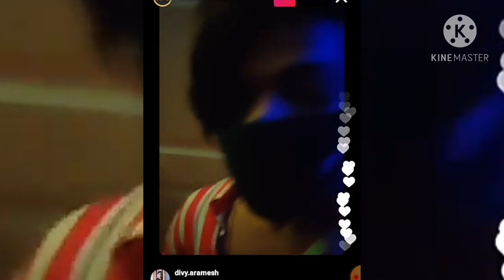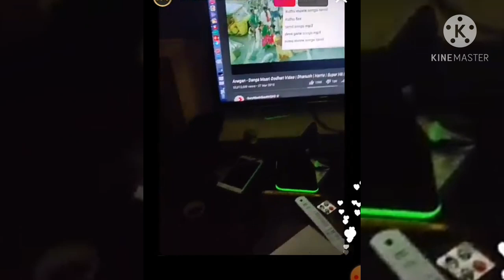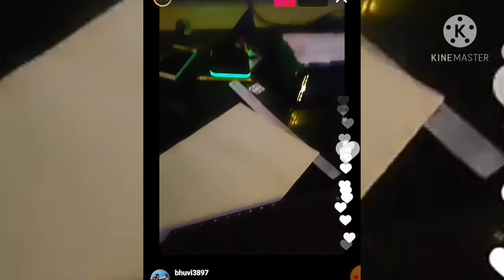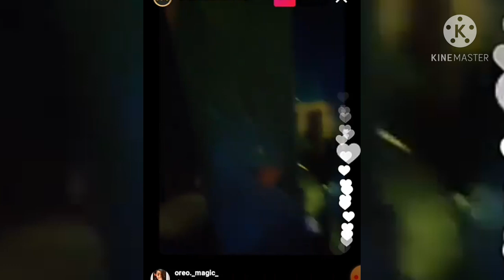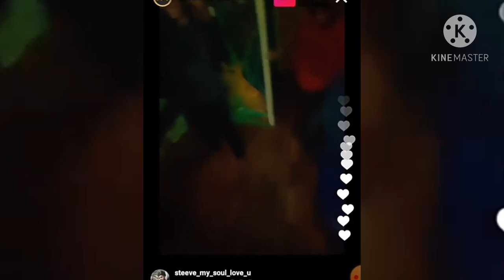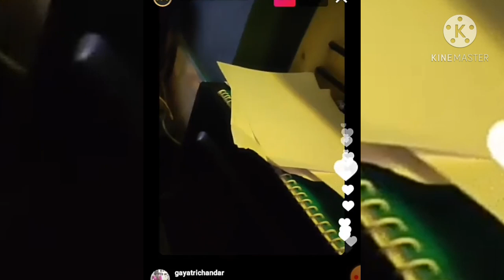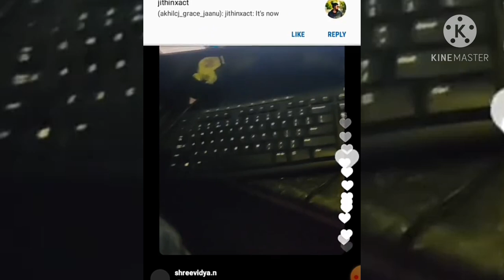steeve akhil stunning video ll 😂😂 when doing editing in there album video ll